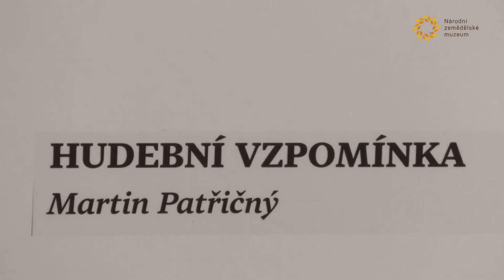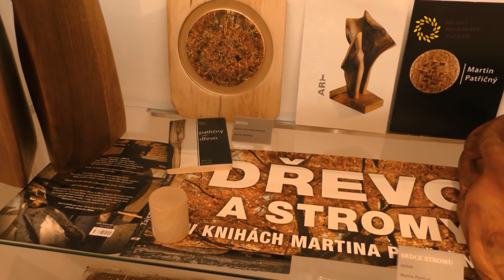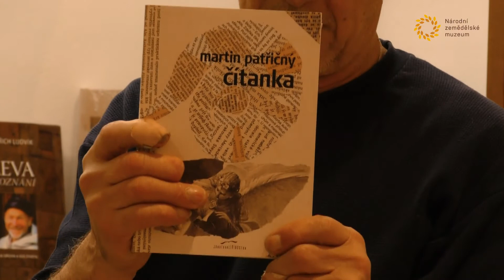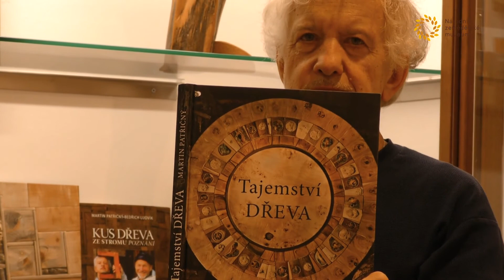Videoprocházka výstavou Tajemství dřeva, Martin Patřičný, Národní zemědělské muzeum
Proč vlastně dřevo?
Protože nám připomíná naše kořeny.
Protože ho máme rádi a víme o něm jen málo.
Protože nám zvedá hlavu nahoru do korun.
Protože je jednou z mála našich jistot.
Protože od dávných časů se z něj dělalo skoro všechno.
Protože dřevo žilo a říká, že i my jsme živí.
Protože si u něj kromě rukou, můžeme ohřát i srdce.
Martin Patřičný vystavuje na přelomu roku 2020 a 2021 v Národním zemědělském muzeu svá dřevěná umělecká díla. Videoprocházka výstavou nabízí setkání s autorem, který je své lásce k dřevu věrný po celý život.

Why wood?
Because it reminds us of our roots.
Because we love it and know little about it.
Because it raises our heads up to the crowns.
Because it is one of our few certainties.
Because since ancient times, almost everything has been made of it.
Because wood lived and says we are alive too.
Because in addition to its hands, we can also warm our hearts.
At the turn of 2020 and 2021, Martin Patřičný exhibited his wooden works of art at the National Agricultural Museum. The video walk through the exhibition offers a meeting with an author who is faithful to his love of wood for life.